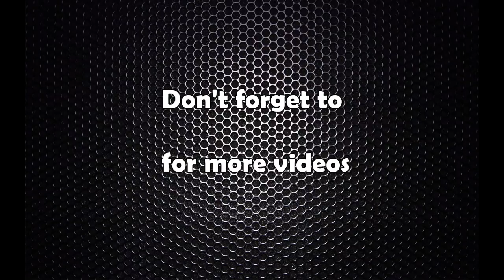अर्को निर्वाचनमा नेकपा एक्लैको दुई तिहाई पक्का : प्रधानमन्त्री ओली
PM KP Sharma Oli Speech